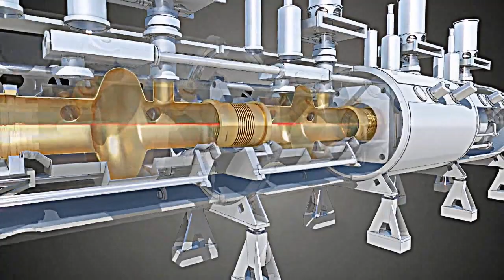RF Cavity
All the animations done for the Computer Center visit point and the Control center visit point
Directors: Daniel Dominguez, Arzur Catel Torres

Language: ---
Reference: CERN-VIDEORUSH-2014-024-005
Series reference: CERN-VIDEORUSH-2014-024